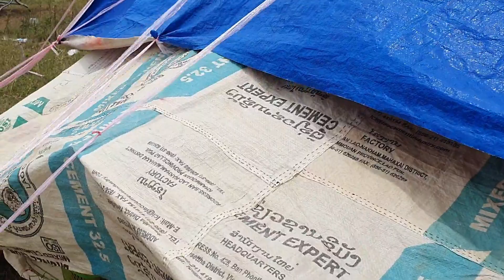coj kv niam thiab tais paj peb mus saib lawv nuv ntse